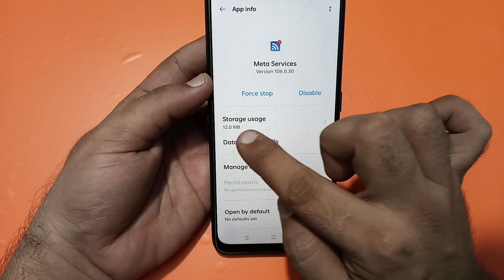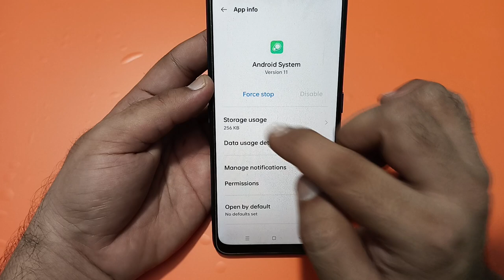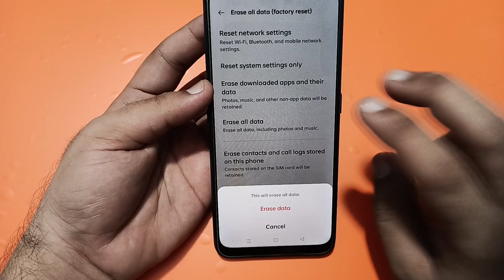Wi Fi connected but no internet access realme 12, Wi Fi connect hone per bhi internet nahin chal rah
wifi connected but no internet access realme c53
wifi connected but no internet access realme c33
wifi connected but no internet access realme c21y
wifi connected but no internet access realme c11
wifi connected but no internet access realme